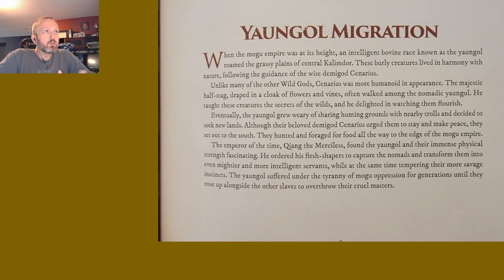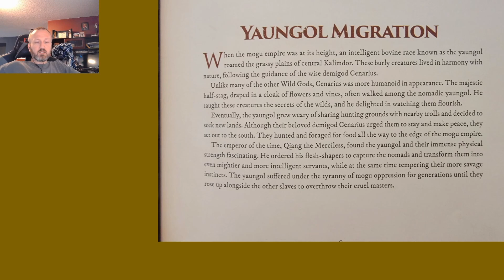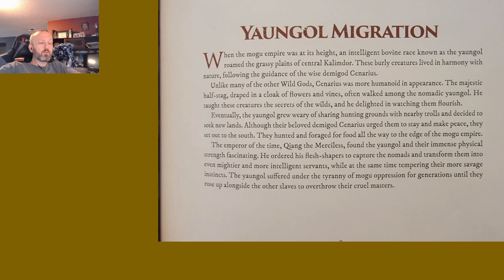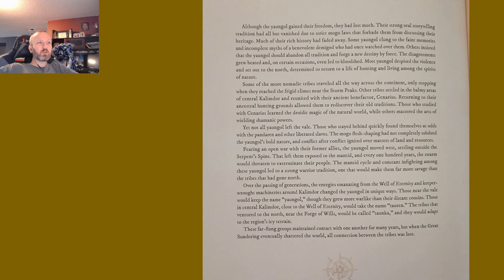Lore of Warcraft - Episode 35 - Yaungol Migration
Chronicle Volume 1 Chapter 3 on the yaungol migration throughout Azeroth, resulting in the taunka and tauren races